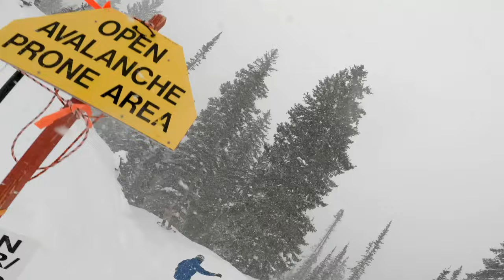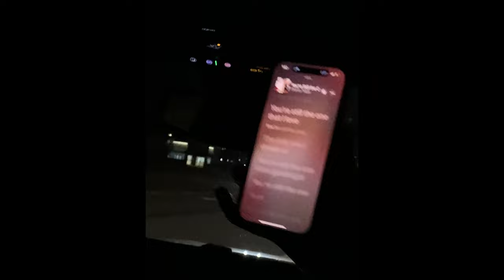SLC x HAIKU BOIZ VLOG